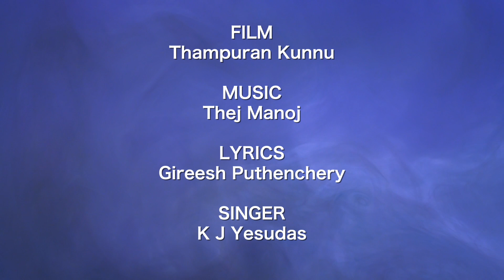Sree Parvathi | Thampuran Kunnu | Lyrical Video | K J Yesudas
Film: Thampuran Kunnu
Singer: K.J.Yesudas
Lyric: Gireesh Puthenchery
Audio: East Coast Audio Entertainments

♪ Thampuran Kunnu Movie Full Songs Available on ♪

Set "Sree Parvathi" song as your callertune

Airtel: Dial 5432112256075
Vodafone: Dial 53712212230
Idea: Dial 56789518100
BSNL: SMS BT 518100 To 56700